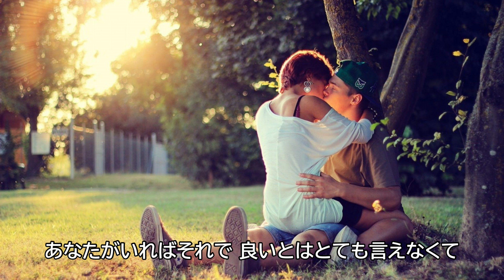vol.436 [歌詞付き] ♪愛しすぎて / Tiara [切なくなるラブソング]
京都地検の女(第6シリーズ) 主題歌

作詞：Tiara
作曲：Tiara
編曲：Soundbreakers
発売日：2010/11/24